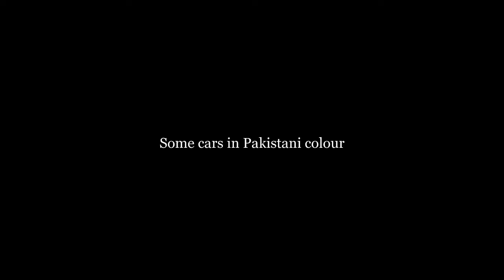Green Pakistani Cars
I do not claim any ownership of these photos.Most of them I downloaded from GermanExotics.com .All images are edited by myself.